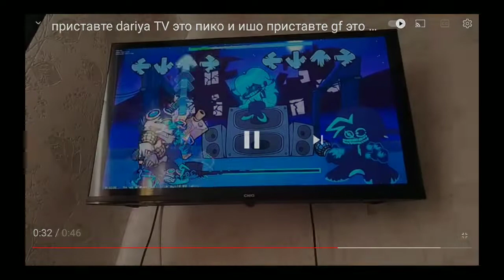реакция на fnf